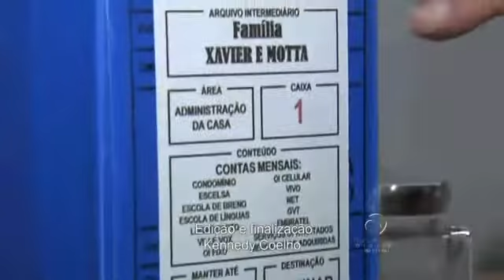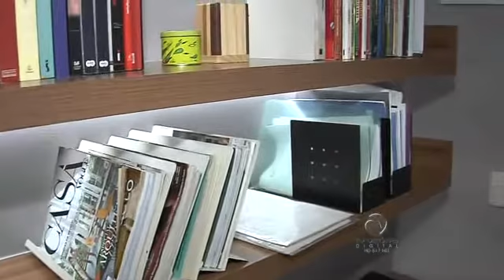Veja as dicas com Tadeu Motta, cobre como organizar um escritório em casa.